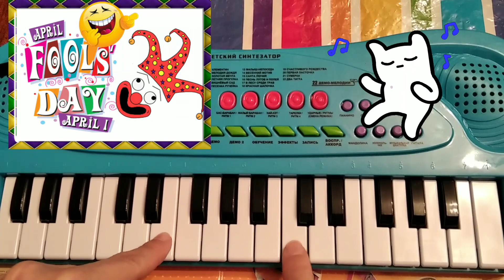The Entertainer (Ragtime Joplin) April Fool's Day